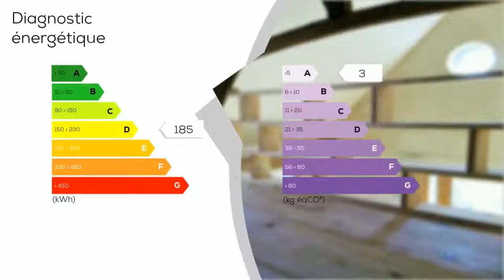A vendre - Maison/villa - FRUGES (62310) - 4 pièces - 82m²